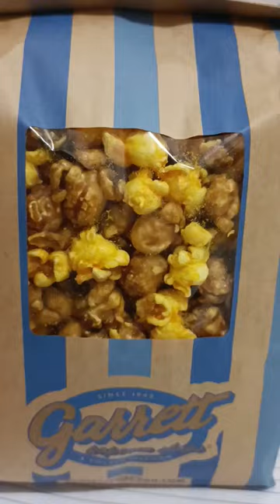Pop 🍿 garrett popcorn food snackcares4u